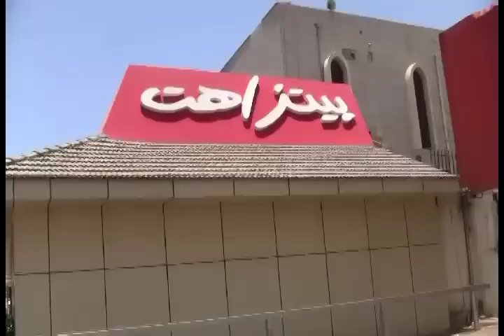Journey to Jeddah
A few scenes from my trip to Saudi Arabia